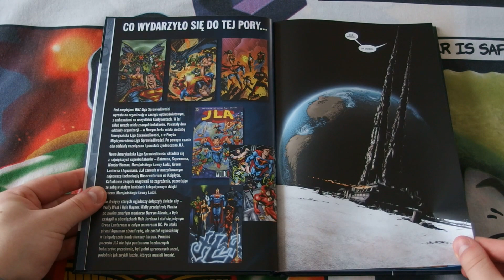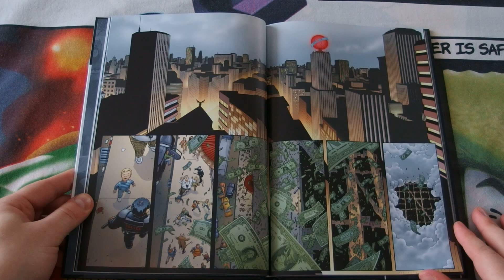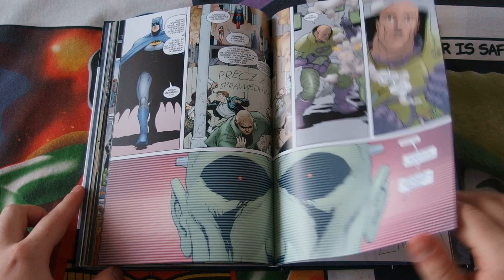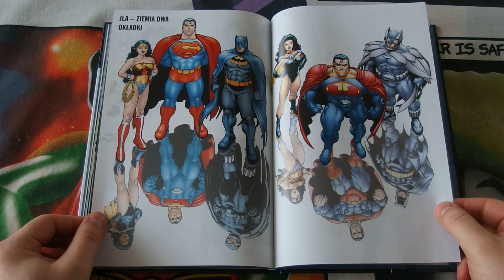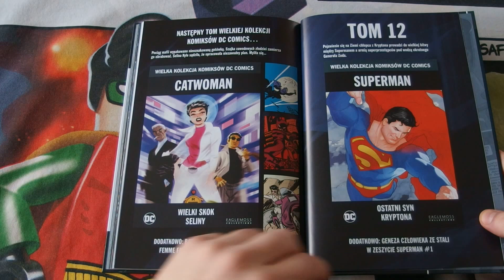Wielka Kolekcja Komiksów DC Comics - tom 10 Amerykańska Liga Sprawiedliwości: Ziemia 2